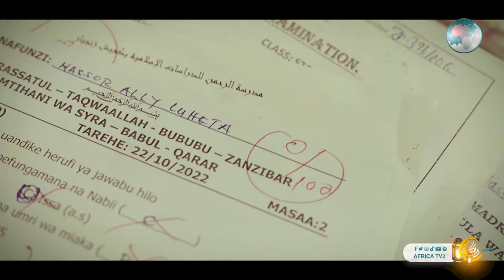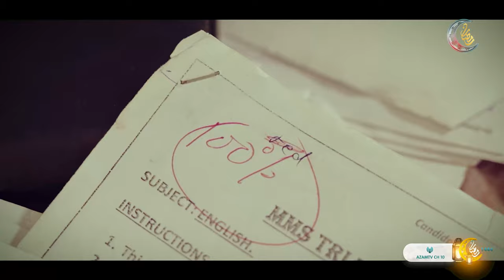Afaaizu Luheta ft Nassor - Ammy. (Annasheed Video) Ramadhan